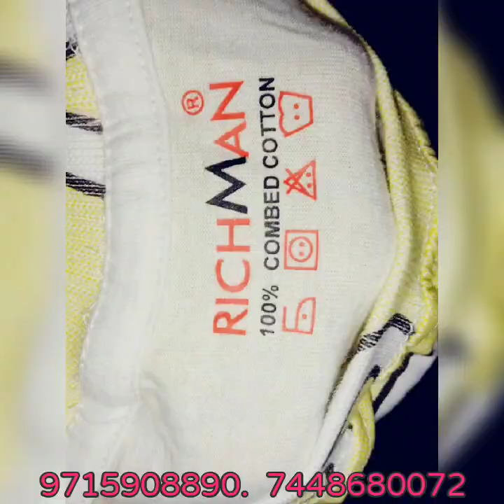#2020 branded |t shirts| collections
Elshadai Juli Fashions
wholesale price branded T-shirts collections
keep supporting.